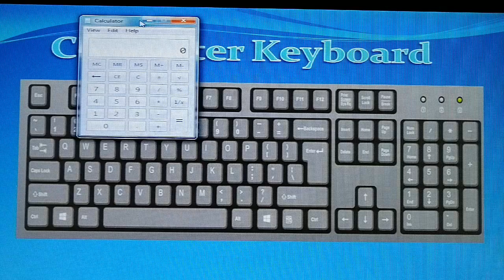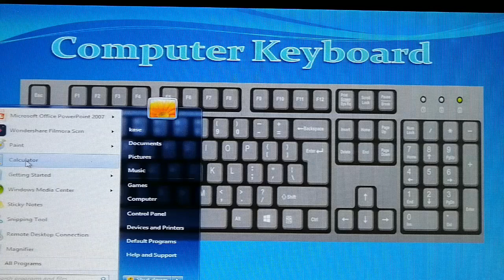መሰረታዊ የኮምፓዉተር እዉቀት ኪቦርድ ክፍል 3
መሰረታዊ የኮምፓዉተር እዉቀት ክፍል ሶስት ኪቦርድን ይመለከታል
ኪቦርድ ሀርድዌር ኢንፑት ዲቫይስ ሲሆን መረጃን ወደ ኮምፒዉተራችን ለማስገባት
 የሚያገለግለን የኮምፒዉተራችን ክፍል ነው።
Basic computer knowledge keyboard part3